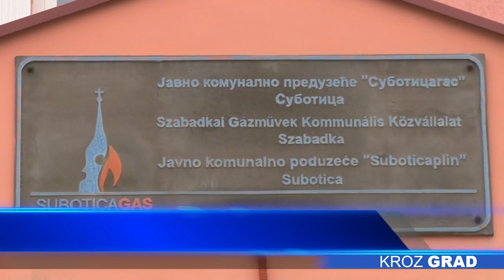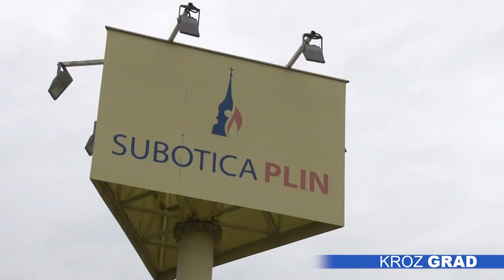Priključak na gas u pola cene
Svi koji žele da se priključe na gas po povlašćenim cenama, moći će to da učine od sredine sledeće nedelje, kada počinje akcija u JKP „Suboticagas“. Za razliku od prethodnih godina, potpuno besplatnih priključaka neće biti, ali je povećan broj onih koji koji će moći da dobiju priključak u pola cene.

„Suboticagas“ budućim potrošačima ponudiće ukupno 300 priključaka – deset potpuno besplatnih za male poslovne potrošače, a ono što je novina u odnosu na ranije godine, jeste i pet za zgrade. Novina je i to što besplatnih za građane više neće biti, već će se jedan deo plaćati. Međutim, kako objašnjavaju u ovom javnom preduzeću, umesto 150 besplatnih, po povlašćenoj ceni biće dostupno čak 285.

Akcija počinje 15. maja, građani ne treba lično da dolaze lično u „Suboticagas“, već da pozovu besplatan broj 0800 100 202 od 8 do 14 časova, kako bi zakazali termin.

Kako ističu nadležni, još jedna grejna sezona je za blizu 10.000 potrošača, protekla bez zastoja i problema, mada kako ovo preduzeće nema prekida u isporuci gasa, svi  kojima je hladno, grejanje mogu da uključe i sada, u maju.  Cena nije menjana od juna 2016. godine i kubik gasa košta 33,73  dinara.